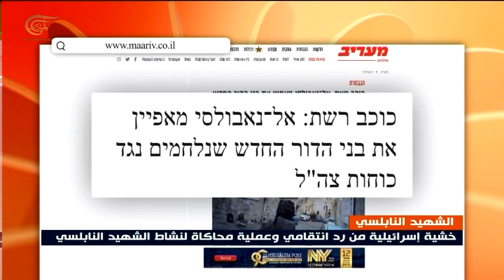استشهاد إبراهيم النابلسي رفع منسوب التوتر على الأرض في الضفة الغربية في فلسطين المحتلة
على وقع الخشية من ردٍ انتقامي بعد استشهاد المسؤول في كتائب الأقصى إبراهيم النابلسي، رُفعت حال التأهب في صفوف الاحتلال الإسرائيلي. جاء ذلك في ظل تحذير خبراء من تحول شبكات التواصل الاجتماعي إلى ساحة جديدة للصراع مع "إسرائيل"